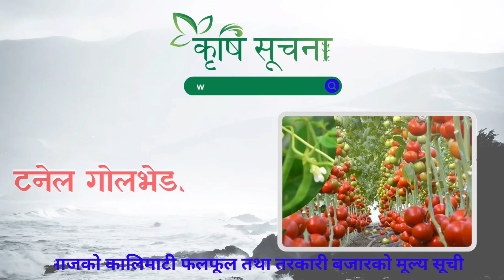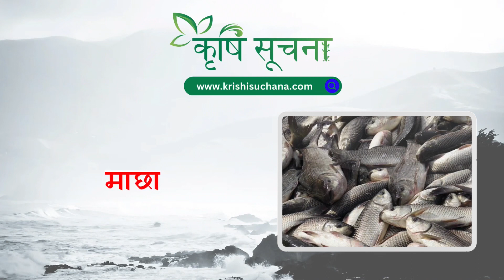आजको माछा,फलफूल तथा तरकारीको मूल्य हेर्नुहोस् || Kalimati Vegetable and Fruits Rate Today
काठमाडौं : कालिमाटी फलफूल तथा तरकारी बजार विकास समितिले आजको मूल्य सूची सार्वजनिक गरेको छ ।

जसअनुसार टनेल गोलभेडा सानो प्रतिकेजी न्यूनतम मूल्य ५५,गोलभेडा सानो लोकल रू ४०,भारतीय गोलभेडा ठूलो ३५,घिउ सिमी लोकल ७०,काउली स्थानिय प्रतिकेजी ७० रुपैयाँ , आलु रातो ५६,मुडे आलु रातो ४८,भारतीय आलु रातो ३५,लौका ४०,हरियो फर्सी रू ४०,घिरौला ५० कायम भइ कारोबार भइरहेको छ ।

त्यसैगरी डल्लेच्याउ प्रतिकेजी ३२० रुपैयाँ ,बन्दा लोकल ४५, गाजर ११०, मूला सेतो ५०,भन्टा डल्लो ५०, भन्टा लाम्चो २५,मकै बोडी ८०,टाटे सिमी ५०,तितो करेला ५०,ब्रोकाउली २८०, कागती २२० रुपैयाँ, भिण्डी रू ६०,न्यूरो ७० रुपैयाँ, रातो बन्दा प्रतिकेजी २५० रुपैयाँ ,लोकल काक्रो ७०,अदुवा प्रतिकेजी १६० रहेको समितिले जनाएको छ ।

समितिका अनुसार कुरीलो प्रतिकेजी ४५०,केरा दर्जन १५०,अनार ३८० रुपैयाँ, नासपाती ८०,आभोकाडो २०० रुपैयाँ,कालो अंगुर ४००,किवि ४००,हरियो खुर्सानी अकबरे १२० रुपैयाँ,रहु माछा ३७०, छडी माछा २४०,बचुवा माछा २७० रुपैयाँ कायम भइ खरिद बिक्री भइरहेको समितिले जनाएको छ ।